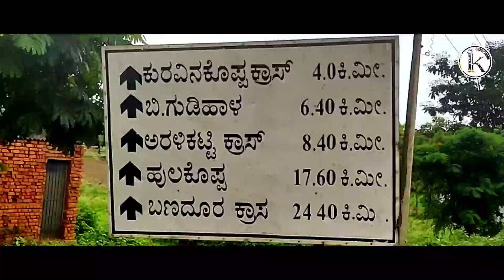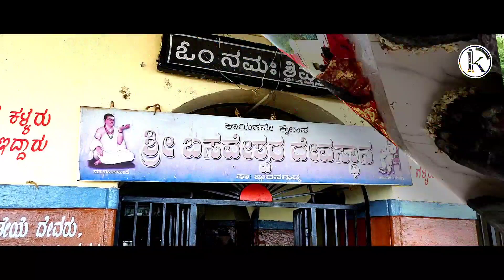hills station Budanagudda Basaveshwara Temple ಬೂದನಗುಡ್ಡ hubli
hill station near me

chota mahabaleshwar trip

bike riding

nature place

bike tour

one day trip near me

cycle riding

nature place near me

hill

forest hill

green hill

Budanagudda Basaveshwara Temple

Basaveshwara Temple

This temple is in Hubli
Near chalmatti village
In Budangudda

Government buses service available at the starting point hill...

Map

Budanagudda Basaveshwara Temple Rd
Kurankoppa, Karnataka 580114

And

Beautiful Sunset No Copyright Videos with Music - Stock Footage - Nature Videos